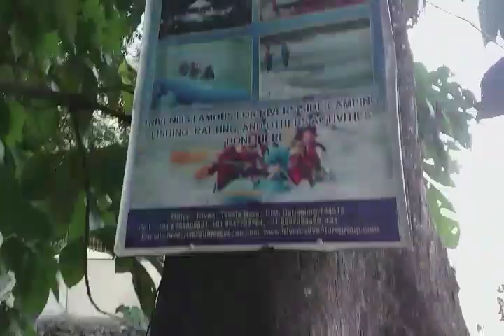Triveni North Bengal Off Beat Destination, ত্রিবেণী উওরবঙ্গের শিলং